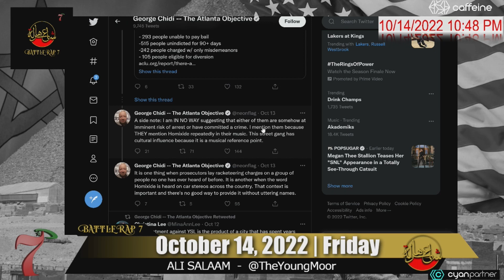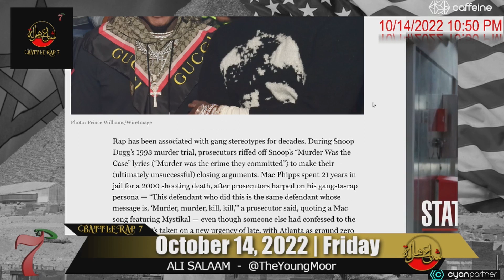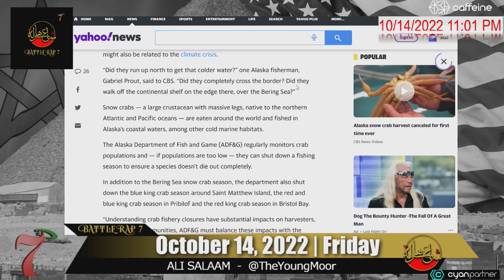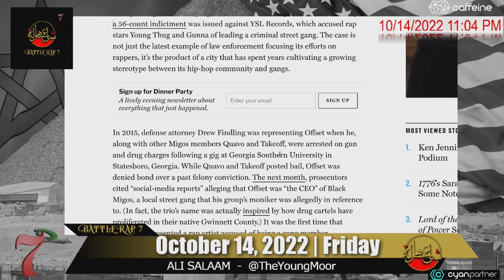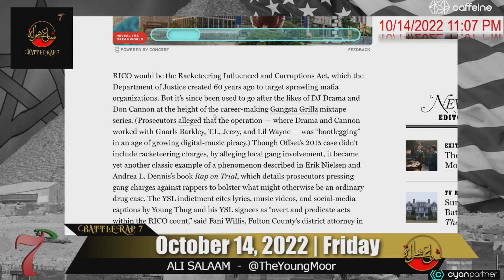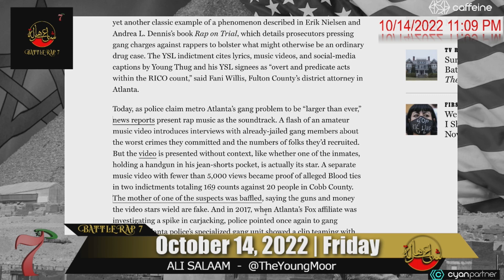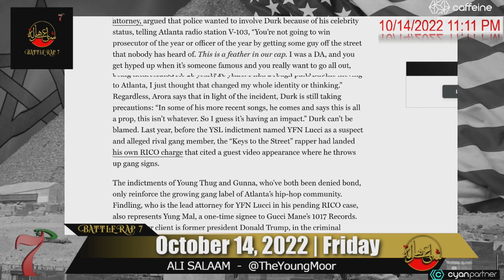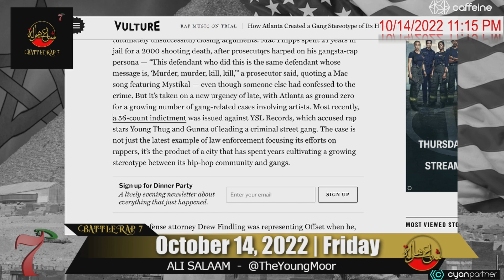Atlanta Hip-Hop Gangs in Atlanta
more content on our Caffeine Channel

Rap has been associated with gang stereotypes for decades. During Snoop Dogg’s 1993 murder trial, prosecutors riffed off Snoop’s “Murder Was the Case” lyrics (“Murder was the crime they committed”) to make their (ultimately unsuccessful) closing arguments. Mac Phipps spent 21 years in jail for a 2000 shooting death, after prosecutors harped on his gangsta-rap persona — “This defendant who did this is the same defendant whose message is, ‘Murder, murder, kill, kill,’” a prosecutor said, quoting a Mac song featuring Mystikal — even though someone else had confessed to the crime. But it’s taken on a new urgency of late, with Atlanta as ground zero for a growing number of gang-related cases involving artists. Most recently, a 56-count indictment was issued against YSL Records, which accused rap stars Young Thug and Gunna of leading a criminal street gang. The case is not just the latest example of law enforcement focusing its efforts on rappers, it’s the product of a city that has spent years cultivating a growing stereotype between its hip-hop community and gangs.

CIRC7E Media is a start up broadcast company hailing from Inglewood CA. We currently have two shows on this CIRC7E News YouTube channel; SO LA, BATTLE RAP 7, ALKALINE, AFFAIRS OF MEN, CYCLE AGES and CABLE NEWS FIX.

ALKALINE is the Inglewood version of the breakfast club. Discussing all things in Hip Hop America.

CABLE NEWS FIX is a show highlighting the media as a whole. cable news, internet news, and podcasting trends. The news behind the news.

SO L.A. deals with the local news that effects urban Los Angeles. Covering a wide range of topics for the generation x, z and millennials. Topics include politics, culture, crime, sports, rap, hip hop, real estate and economic affairs.

Be on the lookout for other shows and personalities.